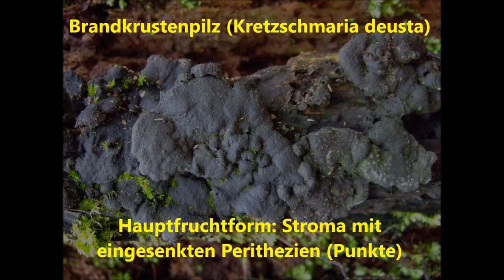Kretzschmaria deusta / Brandkrustenpilz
Der Brandkrustenpilz Kretzschmaria deusta wird von Dr. Lothar Krieglsteiner besprochen. Gezeigt wird die Hauptfruchtform, schwarze Stromata mit eingesenkten Perithezien sowie die hellgraue Nebenfruchtform des Parasiten an Laubbäumen.